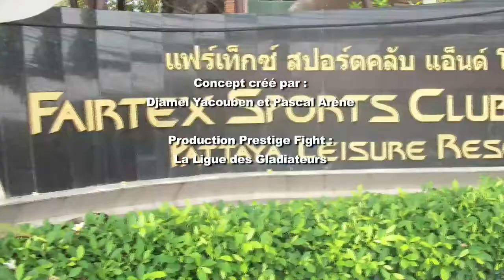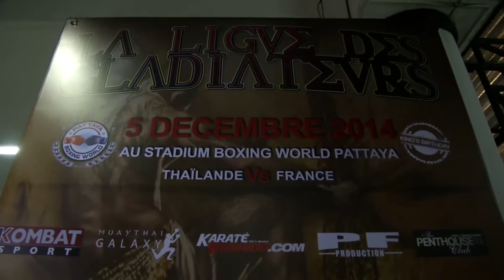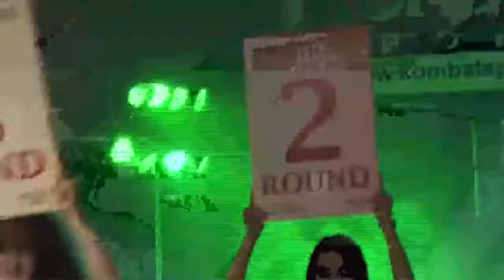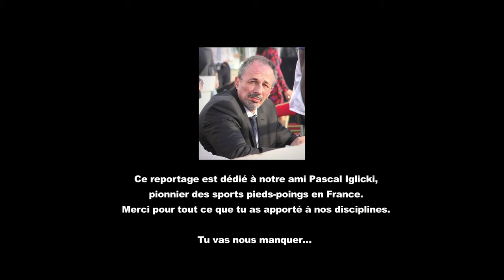Archive PATTAYA FAIRTEX ┃26 Min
Revivez l'aventure de "La Ligue Des Gladiateurs" en 2014.

Thank you all for following us 💯